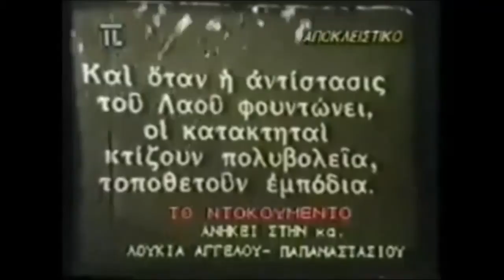Αμπελόκηποι το 1944 μέσα από φωτογραφίες και video.